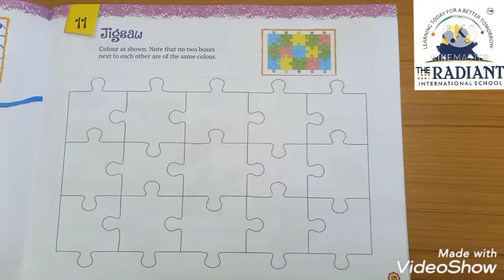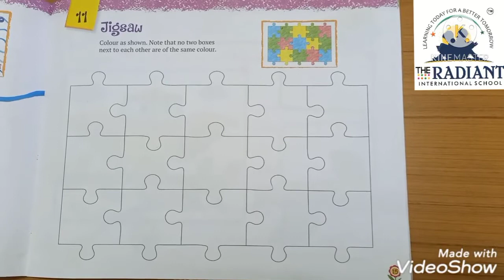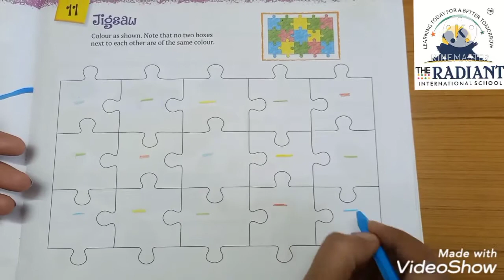CBSE STD 2 Drawing Jigsaw